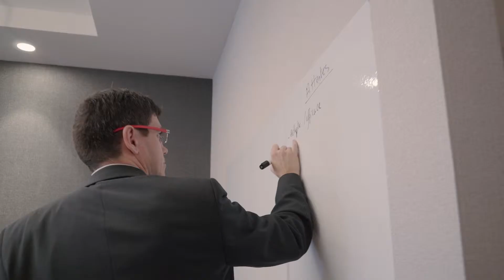Le Big Bang de l'AQT (en 1 mot !)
Dans une économie globale, les défis de commercialisation sont prioritaires pour les entreprises technos. C’est pourquoi le Big Bang de l'AQT se consacre entièrement à l’enrichissement des stratégies de ventes et de marketing de notre secteur.

Cet événement de 2 jours est dédié à la fois aux responsables de la commercialisation et aux PDG, dans le seul but de faire progresser la croissance de l’entreprise. Cette approche unique facilite l’implantation de nouvelles idées et concepts, de trucs et astuces à mettre en place dès votre retour.

Ce sont plus de 300 participants qui, année après année, s’y donnent rendez-vous.